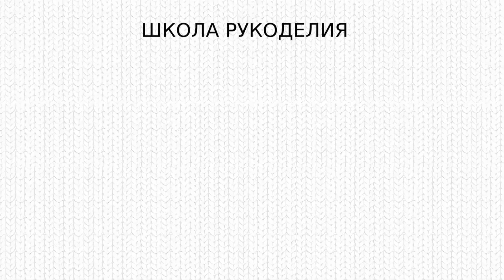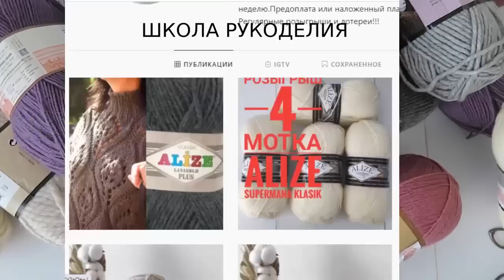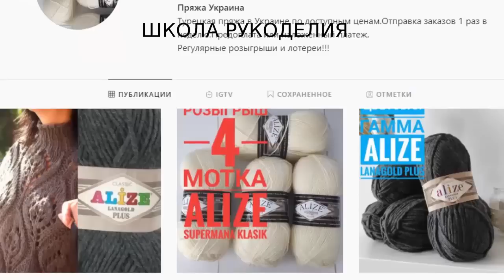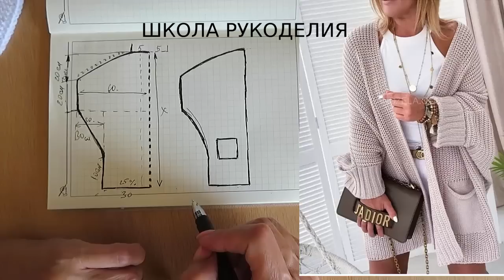СТИЛЬНЫЙ КАРДИГАН СПИЦАМИ. вязаный гардероб. зимние вещи.ЭКСПРЕСС МК. описание вязания.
зимние вещи вязаный гардероб описание вязания вязание для лета вязание на осень